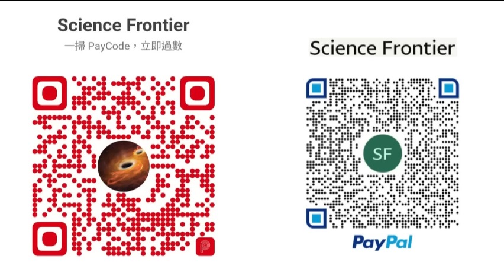軍工開物 2024-03-27 除了核爆還有甚麼方法可造成電磁脈衝EMP武器？面對EMP如何自保？ | 主持：陳博 Larry